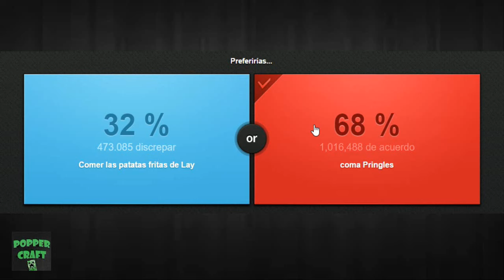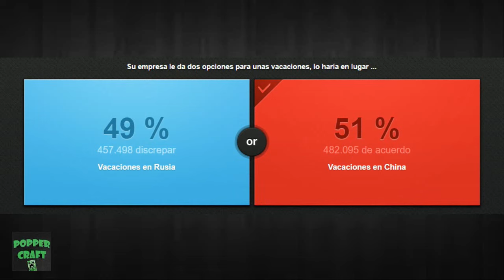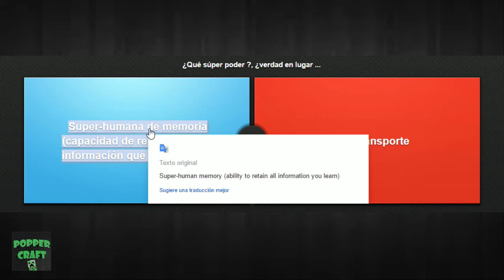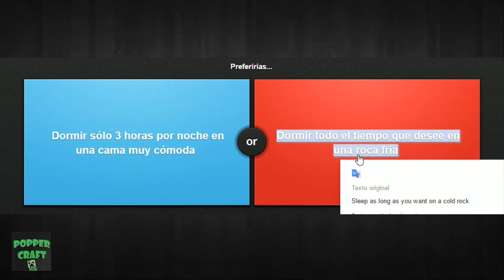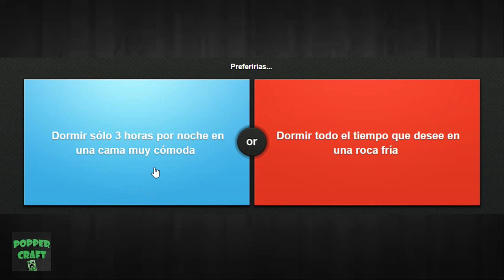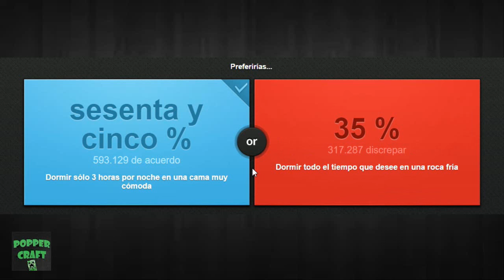¿IR DE VACACIONES A CHINA O A RUSIA?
Bueno chicos, hoy os traemos una cosa diferente para dotar al canal de un poco mas de variedad. Esperamos que os guste y ya sabéis, un reto de 30 likes si queréis que lo subamos mas veces ;)

• Un "Me gusta" y un comentario siempre ayudan.
Tres amigos de León, Iván, Quique y Antal (nuestro editor), bromistas con un único fin, divertir. Así somos nosotros, así es
Poppercraft.
Nuestro Twitter ~ @Poppercraft